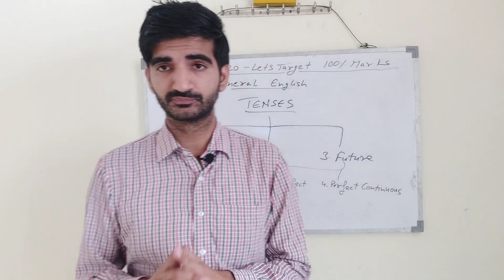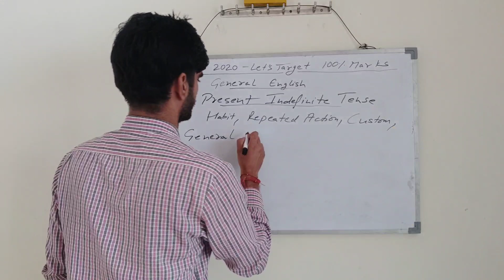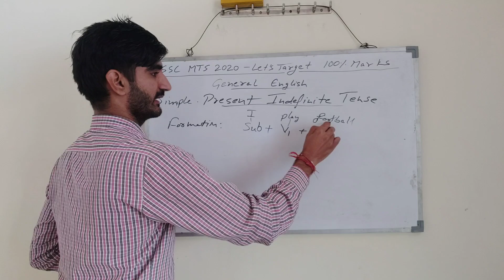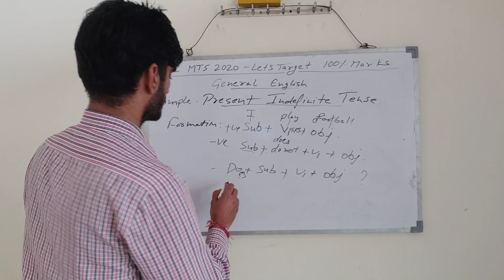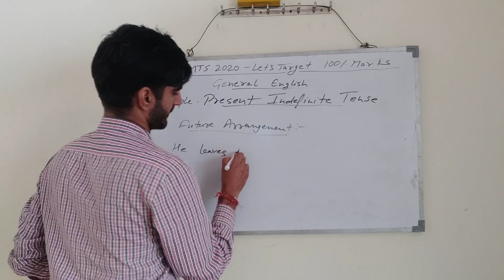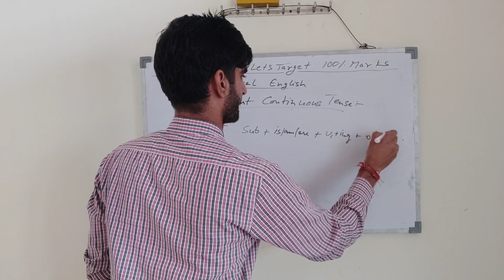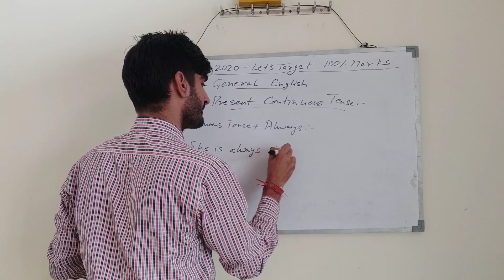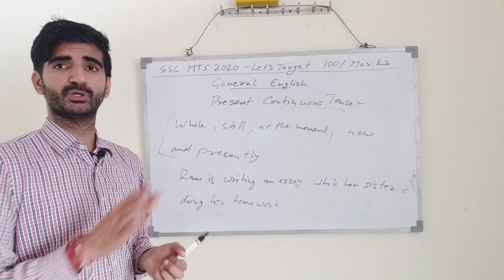SSC MTS 2020 | Learning Tenses and Their Functions | Let's Target 💯% Marks with Guruji ka School